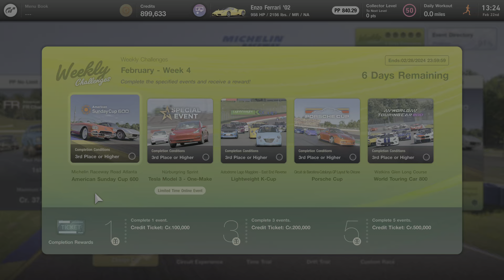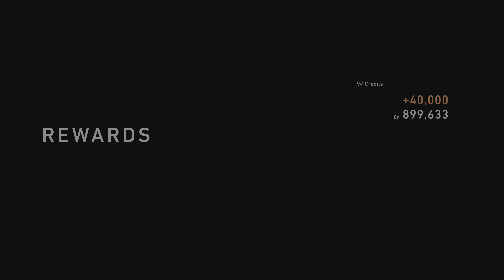Gran Turismo 7 Weekly Challenges